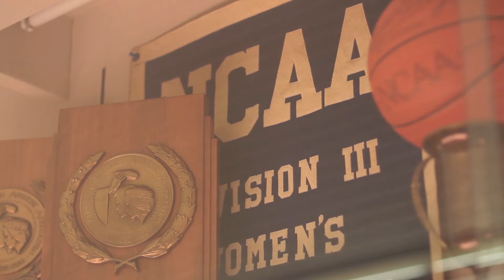Meet Lesley Irvine: Pomona Pitzer Director of Athletics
We welcome Lesley Irvine, Director of Pomona-Pitzer Athletics to Pitzer College.

We invite you to view this brief introductory video and get acquainted with her as she prepares for the 2015-16 Athletics season.